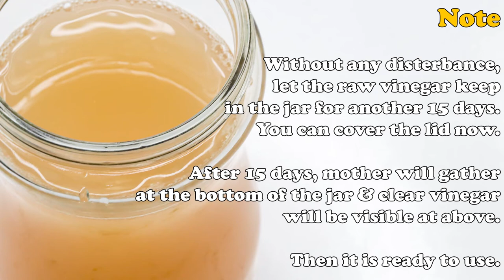Homemade Apple Cider Vinegar with Mother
Easy Homemade Apple Cider Vinegar with the Mother | Sadia's Dine

আপেল সিডার ভিনেগার উইথ মাদার  এর এতো গুনাগুন তা বলে শেষ করা যাবে না। এটা খেয়ে যেমন শরীরকে আরো সতেজ করা যায় তেমনি রুপচর্চায়ও এটি অতুলনীয়, ডা জাহাঙ্গীর কবিরের  ডায়েট করতে গিয়ে অনেকে আপেল সিডার ভিনেগার উইথ মাদার খোঁজ করেন। ডা জাহাঙ্গীর কবির ( Dr Jahangir Kabir ) তার ভিডিওগুলোতেও বারবার এ ভিনেগারের কথা উল্লেখ করেছেন। চলুন শুরু করি আপেল সিডার ভিনেগার রেসিপি (apple cider vinegar recipe) ।

আপেল সিডার ভিনেগার উইথ মাদার রেসিপি:

উপকরণঃ আপেল, লাল চিনি, পানি
প্রণালিঃ ১ কেজি আপেল একটি বড় পাত্রে পানিতে ডুবিয়ে রাখুন ২ ঘন্টা, এতে করে আপেলে থাকা ফরমালিন পানিতে দ্রবীভূত হয়ে আপেল ফরমালিন মুক্ত হবে। এরপর আপেল গুলোকে টুকরা করে কেটে নিন। একটি কাচের জারে আপেল গুলো ঢেলে, তাতে পানি এবং 3 টেবিল চামচ লাল চিনি দিয়ে ১টি কাঠের চামচ দিয়ে নেড়ে দিন। কাচের জারে এমন পরিমান পানি দিবেন যাতে জারের উপর থেকে ১ ইঞ্চি খালি থাকে। এর পর ১টি পাতলা সুতি কাপড় দিয়ে জারের মুখ ডেকে বেঁধে দিন, এতে করে জারের ভিতর কিছুটা বাতাস চলাচল করবে, যা ভিনেগার তৈরীতে বাধ্যতামূলক। এভাবে জারটি স্বাভাবিক তাপমাত্রার স্থানে (যেখানে কিছুটা কম আলো আছে) রেখে দিন, খেয়াল রাখবেন স্থানটি যেন বদ্ধ কোন স্থান না হয়। বদ্ধ স্থানে রাখলে জারের ভিতর ফাঙ্গাস হতে পারে। প্রতিদিন একবার করে জারের কাপড়ের ঢাকনা খুলে কাঠের চামচ দিয়ে ভিতরে ভালো করে নেড়েচেড়ে দিবেন, প্রতিদিন না পারলেও অন্তত দুই দিন পরপর এভাবে নাড়বেন। ১৫ দিন পর জারে আবার চার টেবিল চামচ লাল চিনি দিয়ে নেড়ে দিবেন। আপনি হয়তো ভাবছেন চিনি খাওয়া তো নিষেধ তাহলে চিনি দিব কেন!! আসলে এই চিনি তো আপনার খাওয়ার জন্য না এটা আপনার উপকারী বন্ধু লক্ষ কোটি ব্যাকটেরিয়ার খাবার, ওরা এসব খেয়ে রিষ্টপুষ্ট হয়ে আপনার পাকস্থলীতে আপনার বন্ধু হয়ে লড়াই করতে প্রস্তুত হবে। পুরো ৪৫ দিন কিন্তু কাঠের চামচ দিয়ে নাড়তে হবে। এভাবে মোট ৪৫ দিন পর পাতলা কাপড়ে বয়ামের পুরোটা ঢেলে ছেকে নিবেন, অবশ্যই মনে রাখবেন ছাকার সময় যে পাত্রে ঢালবেন সেটি যেন কাচের পাত্র হয়। ছেঁকে নিয়ে পুনরায় কাচের বোতলে বা জারে নিবেন, এই অবস্থায় অন্তত আরও পনেরো দিন রেখে দিবেন তাতে প্রতিদিনই আপনি দেখবেন আস্তে আস্তে ভিনেগার অনেকটা পরিস্কার হয়ে বোতলের নিচে মাদার (অর্থাৎ উপকারী ব্যাকটেরিয়া) জমবে। অতঃপর এটি খাওয়ার উপযোগী হবে। এই পর্যায়ে যদি আপনার কাছে লিটমাস পেপার থাকে তাহলে এসিডিটির মাত্রা চেক করে নিতে পারেন। আমরা সবাই জানি আপেল সিডার ভিনেগার উইথ মাদার এ ৫% এসিডিটি থাকে।

Making my own homemade Apple cider vinegar(acv) was one of the best health decisions I ever made. Not only because apple cider vinegar has lots of benefits, but because it is cost effective and very versatile.
Here are some of the benefits of raw unpasteurized unfiltered apple cider vinegar:

*High in Acetic Acid, With Potent Biological Effects.
*Can Kill Many Types of Harmful Bacteria.
*Lowers Blood Sugar Levels and Fights Diabetes.
*Helps You Lose Weight and Reduces Belly Fat.
*Lowers Cholesterol and Improves Heart Health.
*Boost your immunity
*Rich in Antioxidant
*Rich in Probiotics
*Increase energy with Vit B & Enzymes
*Ease Joint pain
*It may help to  manage diabetes
*ACV may also help to lower blood sugar levels
*Apple cider vinegar kills bad bacteria
*It can also help to reduce acne
*ACV aids in weight loss by keeping you full , thereby controlling food cravings
*Apple cider vinegar in combination with honey, cinnamon, lemon and ginger can help boost your immune system

Unauthorized usage,editing , or stealing this video is prohibited.